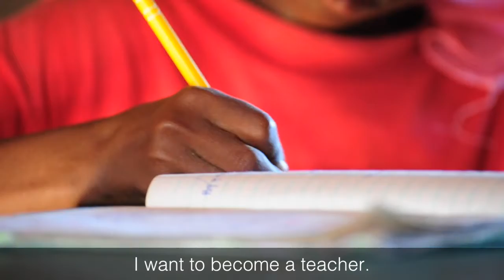Day of the Girl: Gano's Story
Did you know that an educated girl is less vulnerable to violence, can wait to marry until she's ready, and often has fewer children? That's why encouraging girls education is a key component of BOMA’s work to end extreme poverty in Africa's drylands.